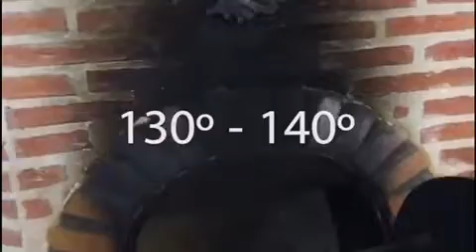Lechazo CHURRO, en horno de leña.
Como se prepara un lechazo churro en horno de leña, tiempo y temperatura adecuada. Solo tiene de ingredientes: Sal, manteca y agua.